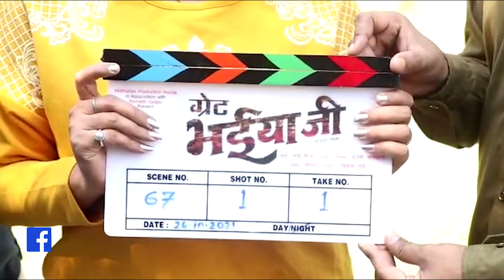समर सिंह और रीतू सिंह ने शुरू की फ़िल्म 'ग्रेट भइया जी' की शूटिंग, देखिये वीडियो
भोजपुरीं फिल्मो के देसी स्टार समर सिंह और लवली गर्ल रीतू सिंह एक साथ अपनी नई फिल्म शूट कर रहे है,देखिये वीडियो ।